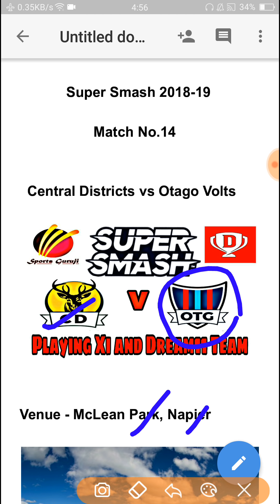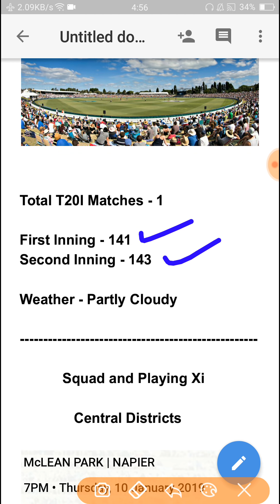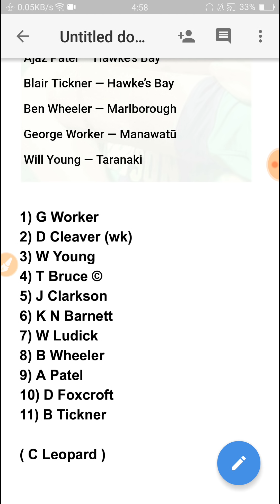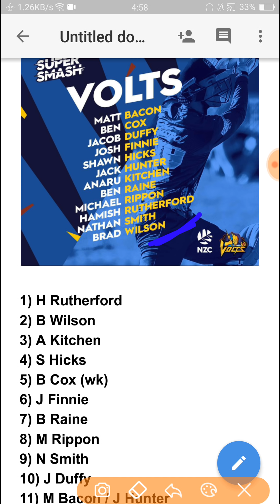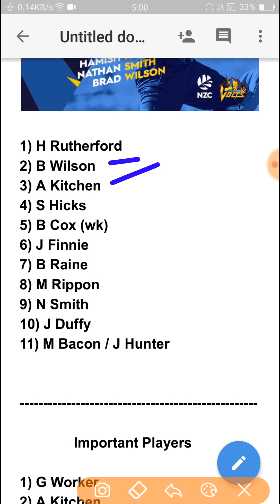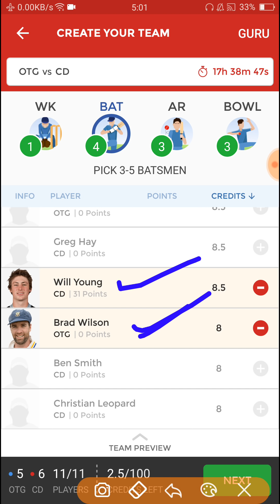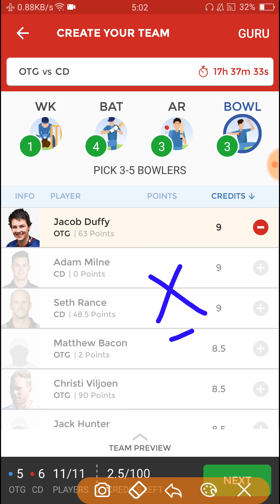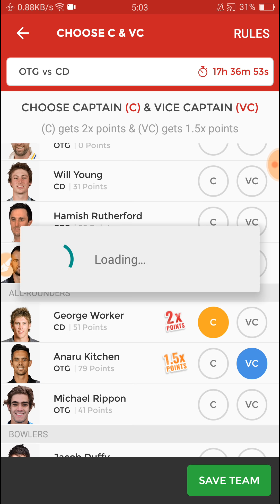Central Districts vs Otago Volts, Super Smash Match No.14, Playing Xi and Dream11 Tea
Central Stags vs Otago Volts, Super Smash T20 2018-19 Match No.14,